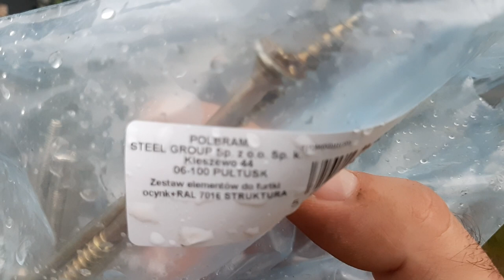Brama panelowa . Polbram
Brama  panelowa . Polbram  . Nie dopasowany zamek i mocowanie zasówy bramki.